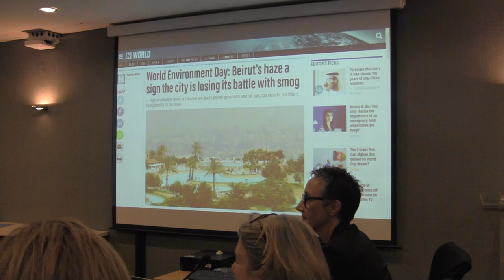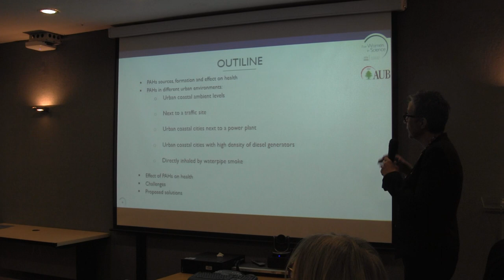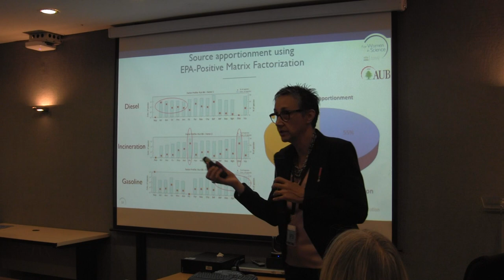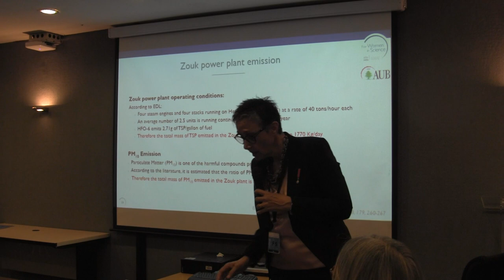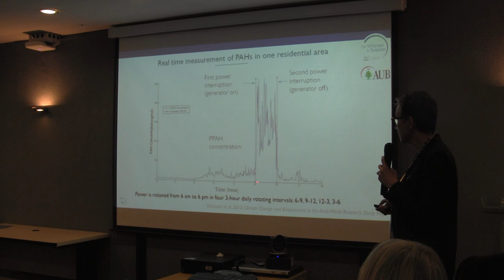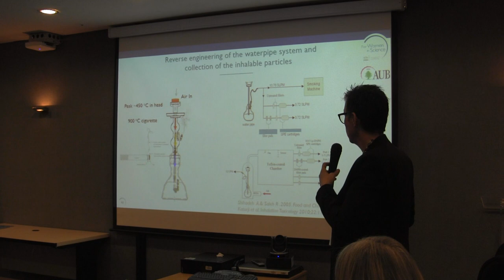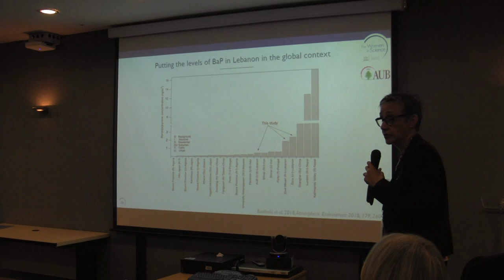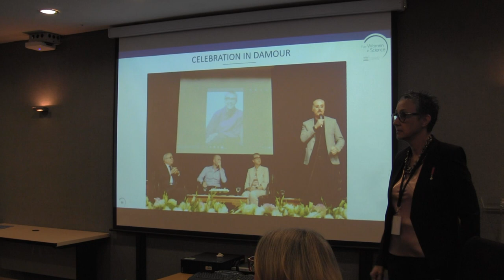Air Pollution in Lebanon (1)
For World Environment Day at ESCWA, Professor of Chemistry & American University of Beirut (AUB) Nature Conservation Center Director Najat Aoun Saliba presents on health effects of air pollution in Lebanon, including risk of cancer.

The purpose of ESCWA is to stimulate economic activity in member States, strengthen cooperation between them and promote development.

VISION
In harmony with the universal ideals of the United Nations, ESCWA aspires to induce positive Economic and Social change for lasting development in the Arab region.